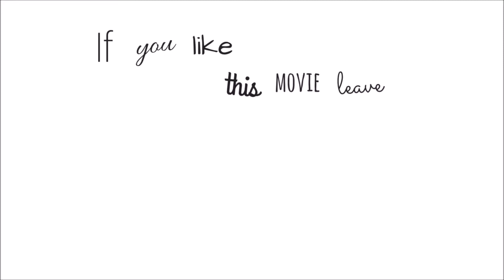The Sims 4 Starter Houses #24 || Doolhouse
Hello guys! Welcome in next speed build video in which I build starter house.

Music in intro: Pop Happy - Water Lily
Music in video: